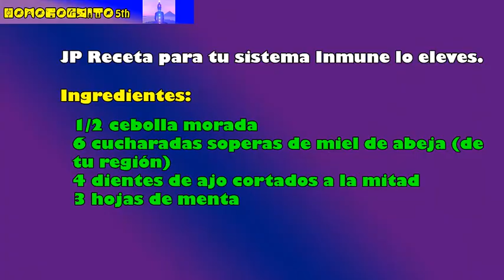JP nos da una receta casera para subir el sistema inmune.